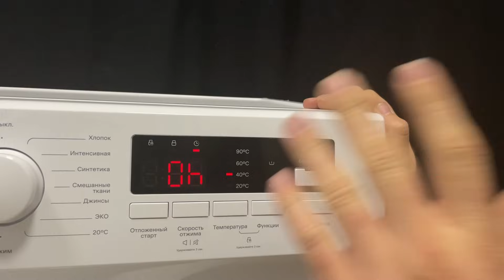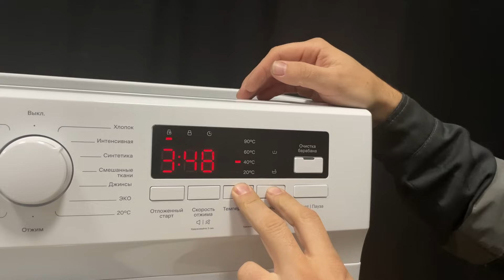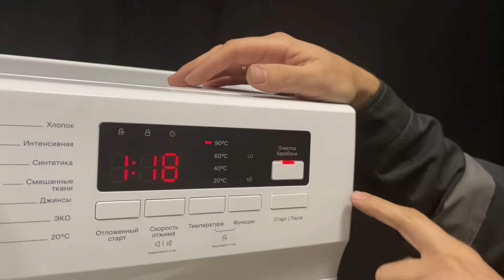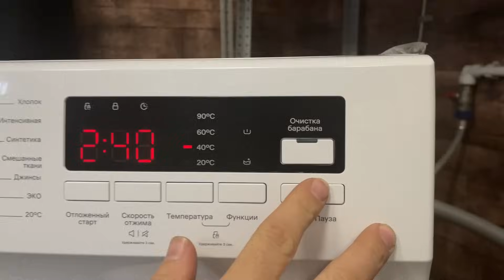Обзор стиральной машины от Яндекс ll Tuvio WFS64MW1 на 6 кг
Наша статья о том, как самостоятельно выбрать новую стиральную машину и стоит ли рассматривать стиральную машину с сушкой

Если у вас есть вопросы и вам необходима помощь в выборе бытовой техники или электроники, пишите в лс.

Подробнее о том, какую технику мы подбираем и сколько это стоит, вы можете узнать на нашем сайте

На нашем телеграмм канале регулярно рассказывается о различных акциях и скидках на бытовую технику. Присоединяетесь к нам

В этом видео:
00:00 02:08 - вступление
02:08 06:26 - программы и дополнительные функции
06:26 08:34 - сколько набирает воды
08:34 10:44 - тестируем отжим
10:44 16:53 - разбираем, смотрим что внутри
16:53 19:13 - итог